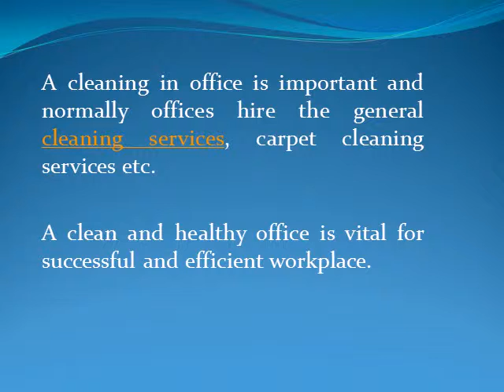Office cleaning tips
Lots of our time is spent at our workplace or office. Whether you are an owner or an employee, you share equal chances of getting infections from the germs and dirt at the office if it is not cleaned and disinfected properly.